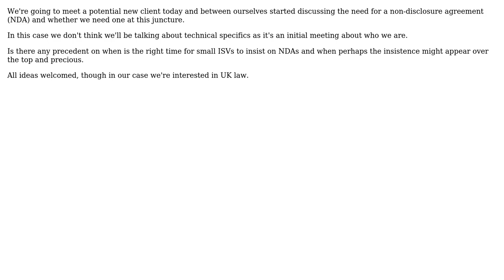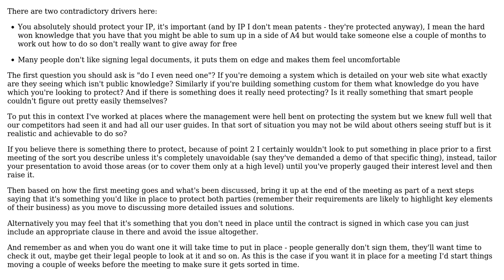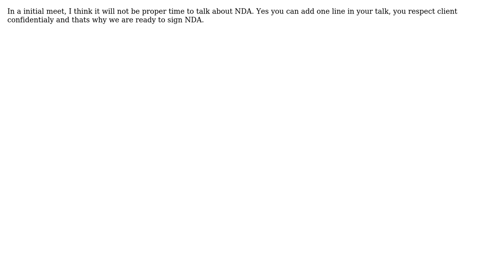Software Engineering: Do we need a non-disclosure agreement (NDA)? (3 Solutions!!)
Software Engineering: Do we need a non-disclosure agreement (NDA)?

With thanks & praise to God, and with thanks to the many people who have made this project possible! | Content (except music & images) licensed under CC BY-SA | Music | Images & others | With thanks to user MrEdmundo user maple_shaft user Kate Gregory user Kamahire user Jon Hopkins and the Stack Exchange Network Trademarks are property of their respective owners. You are responsible for your own actions.